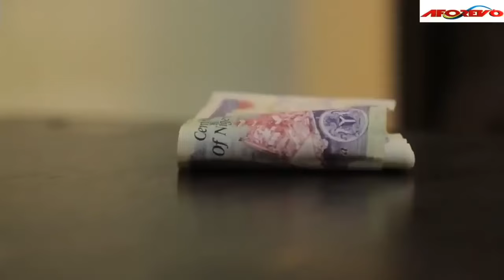My Half-Sister Poisoned My Mother's Food Thinking She Will Die But God Saved Her Life/African Movies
In this Nigerian movie, Starring: Rita Edochie, Livinus Nnochiri, Osita Oluchukwu and other Nollywood actors.